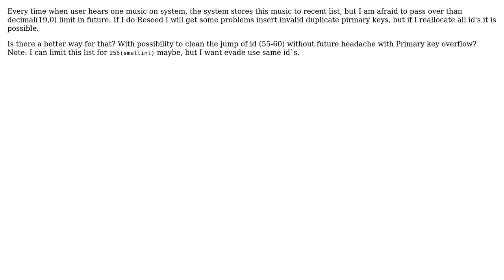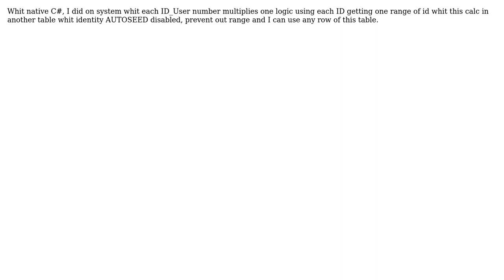Software Engineering: Way for store User recent playlist in database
With thanks & praise to God, and with thanks to the many people who have made this project possible! You are responsible for your own actions.